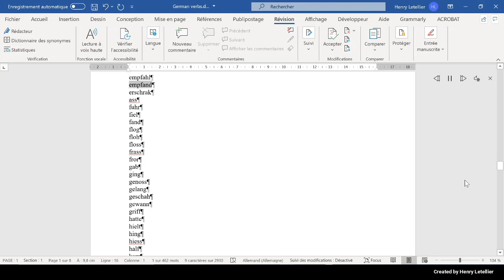erschrak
This is the Microsoft Hedda voice that is reading the word erschrak